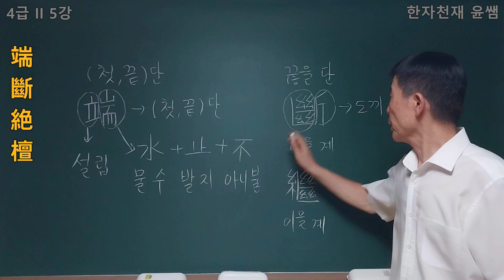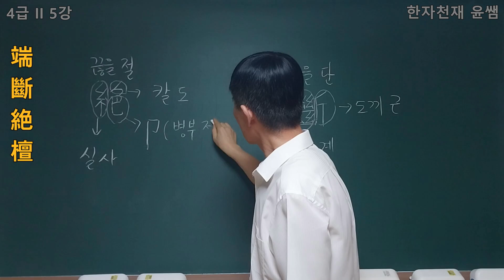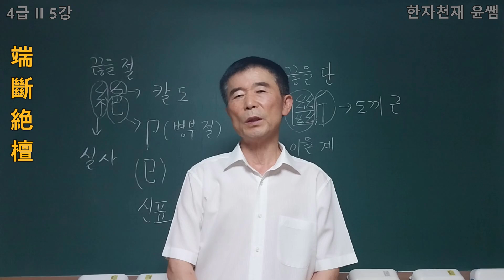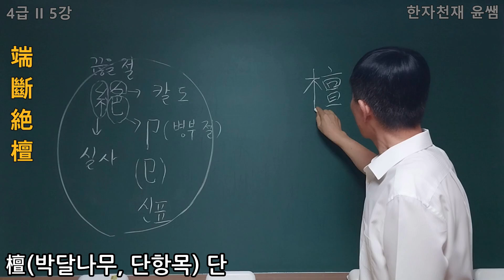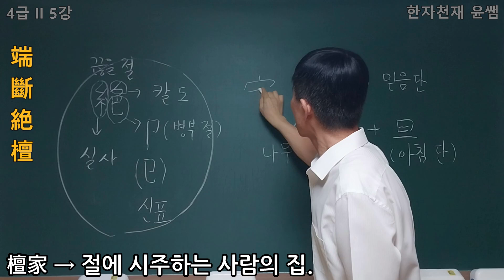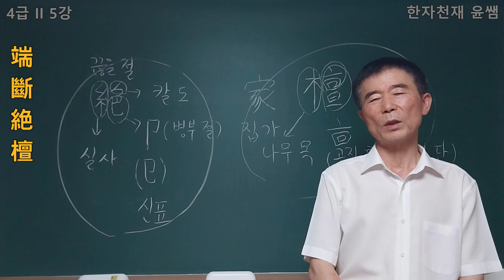한국어문회 한자능력검정시험 - 4급II 5강 한자천재 윤쌤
端(첫, 끝, 바르다, 바로잡다, 실마리, 근본) 단
斷(끊다, 끊어지다, 결단하다, 단언, 나누다, 한결같다) 단
絶(끊다, 끊어지다, 건네다, 떨어지다, 결코, 심히, 절구) 절
檀(박달나무, 단항목) 단